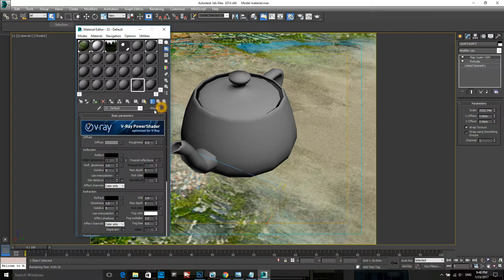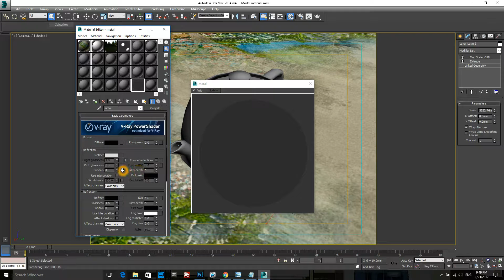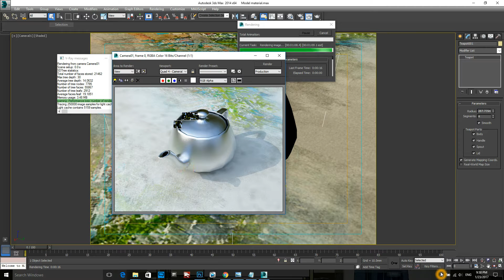3ds max material editor : metal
this is the  population of Cambodia to sharing about architecture design and the computer program to help poor student for learning...